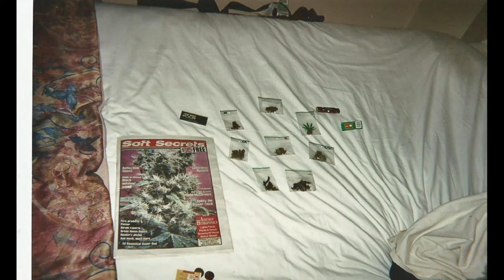Christmas in Amsterdam 2006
A long ago visit paved with many happy, albeit foggy, memories. This video was made from many old photos that were scanned with an equally old copier scanner, along with the background music, it all ended up matching the memories of the visit.  Amsterdam was an amazing city to visit not just for the obvious "side effects" of the time.